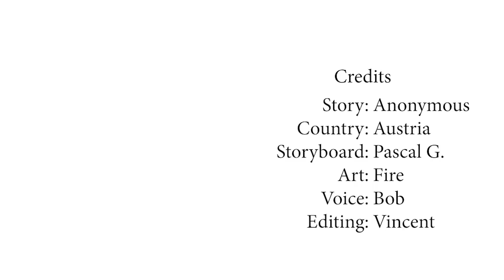Ik Verloor Alles In 3 Seconden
"Animating Change" is waar wij bij MinuteVideos voor staan! Wij creëren unieke illustratie videos met onderhoudende, educatieve verhalen met als doel een positieve invloed te hebben op de wereld waarin we leven. Samen met schrijvers, artiesten, onze eigen medewerkers en experts op het gebied van verschillende educatieve onderwerpen maken wij 'edu-taining' videos over thema's zoals psychologie, gezondheid, duurzaamheid en nog veel meer.

📸 Volg ons op Instagram: minutevideosnl